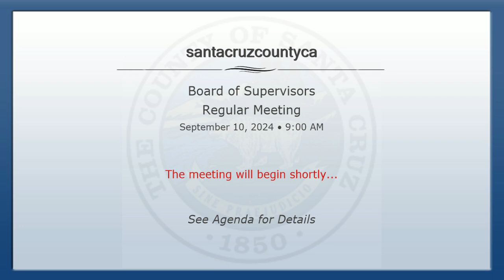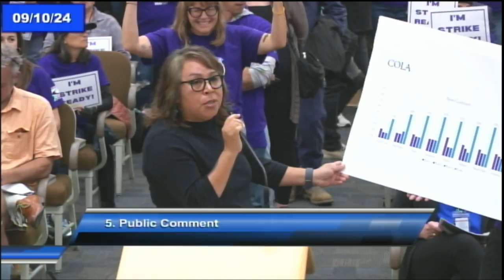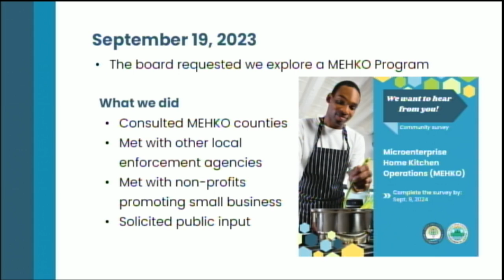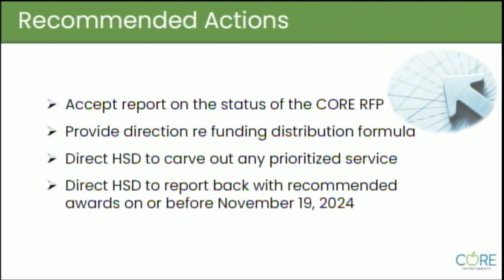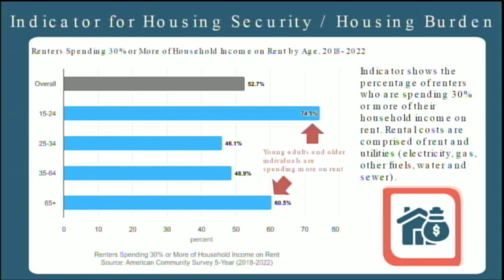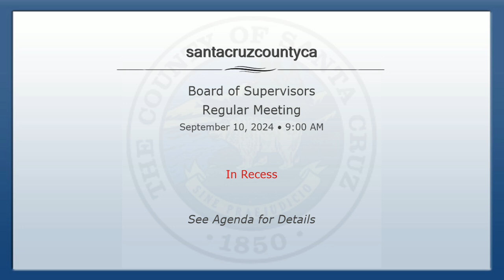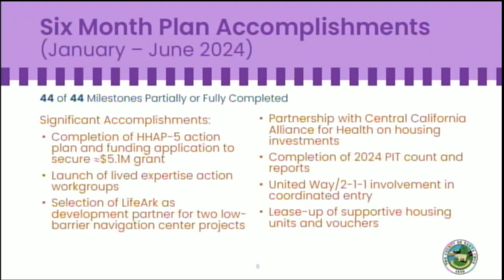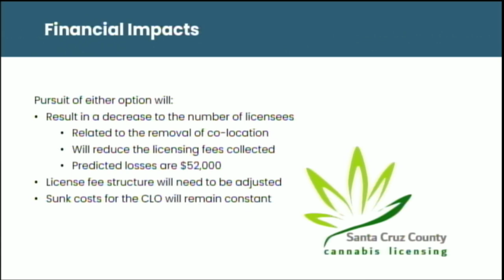Santa Cruz Board of Supervisors 09/10/2024